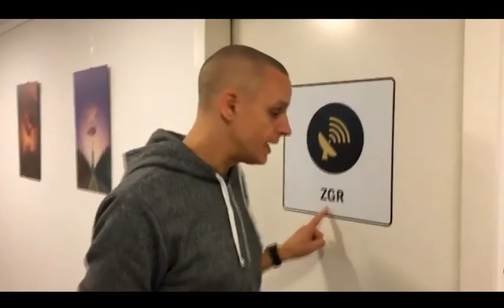Stromausfall während der Live Sendung :O Hilli Hotan bei Astro TV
Danny Schaltet Hilli Hotan während ihrer Live
Sendung im Studio das Licht aus :o

Natürlich ist das nur von den Beiden gespielt.
In einer Echten Live Sendung währe es natürlich
fatal wenn die Beleuchtung ausfällt...